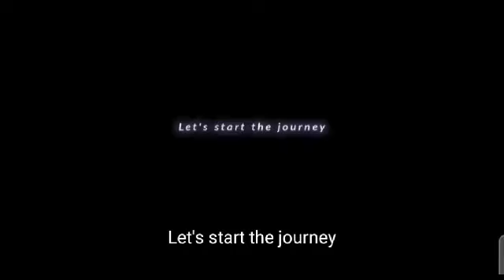Nikki and the god of dreams ||Shining nikki ||Papergames ||Itz nameera